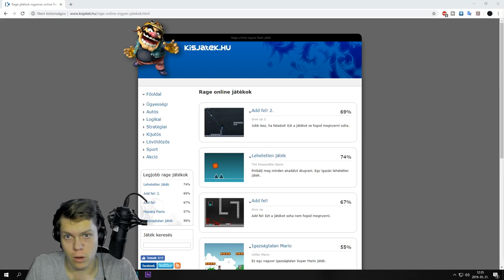RAGE Game - AAAAHHH!!!44!!!4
Videó kamera: iPhone 7
Webcam: Logitech c270: